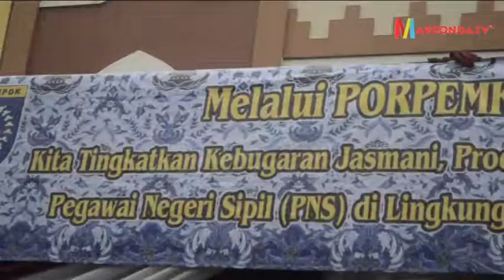Porpemkot, Ajang Silaturahim dan Sportifitas PNS Kota Depok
Senin (13/04/15). Ribuan peserta dari berbagai penjuru depok memadati sepanjang jalan Grand Depok City (GDC) untuk mengikuti acara Pekan Olahraga Pemerintah Kota (Porpemkot) yang rutin diadakan setiap tahun,
Dengan mengusung tema “Melalui Porpemkot 2015, Kita Tingkatkan Kebugaran Jasmani, Produktifitas Kerja dan Pelayanan Pegawai Negeri Sipil (PNS) di Lingkungan Pemerintah Kota Depok,” ini resmi dibuka oleh Wali Kota Depok Nur Mahmudi Isma’il. Diawali dengan lomba gerak jalan yang dilepas dengan ditandainya pengibaran bendera start.
Acara yang bertujuan untuk menjalin silaturahim antar PNS, selain itu menyadarkan seluruh PNS maupun elemen masyarakat bahwa olahraga sangat penting untuk memelihara dan menjaga kesehatan.
Gerak jalan ini diikuti oleh seluruh aparatur Kota Depok, mulai dari Sekretaris Daerah, Asisten Administrasi, Ketua Tim Penggerak PKK, Kepala Pengadilan Negeri, Kapolres  Depok, Kelurahan, Kecamatan dan para pimpinan OPD beserta jajarannya.